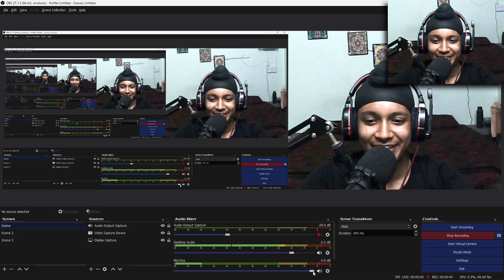Multiplayer One Block Gone Wrong....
© Copyright by Myth Boy Gaming ✓
We allow anyone to make reaction videos but the video must remain branded under Myth Boy Gaming (with our channel link) in the description box.

About: Myth Boy Gaming is a YouTube Channel, where you will find gaming videos in Hindi, I hope this video was Useful and you liked it if you did, please press the Like button and subscribe.